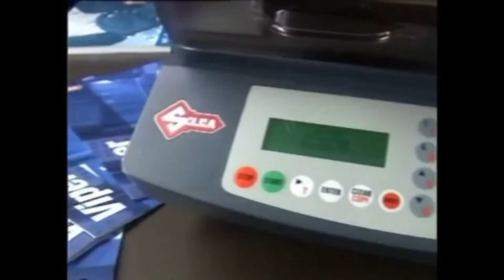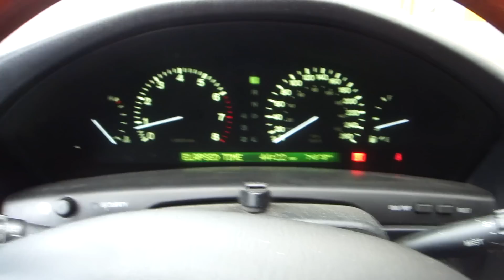1998年 Lexus LS400 晶片鑰匙全丟 無樣配製遙控晶片鑰匙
誰說舊車不好,想當年這台車也是風光一時,雖然車子舊了點,但是這種穩重成熟氣息依然還在,老兵不死,他只是凋零了.
1998年Lexus LS400的防盜系統跟同期的4C防盜一樣,都必須拆裝防盜盒才能匹配製作晶片,雖說這種編寫製作晶片方式已經不足為奇,但重新製作這種晶片鑰匙,免不了還是要拆防盜盒,始終無法擺脫這種麻煩,要需按部就班,一點都馬虎不得.
Toyota及Lexus 主鑰匙的重要性,我一再的提起,因為車主要是遺失了主鑰匙,那回原廠就無法製作晶片鑰匙,他們會叫你換掉整個防盜電腦,造成你無法想像的麻煩及無法接受的花費.
萬一鑰匙全部遺失,或只剩下副鑰匙,我也可以幫你製作,只是會貴了一點,但是總比換整顆防盜盒來得便宜很多.
再重申一次,複製這款晶片鑰匙超快的,有需要這款鑰匙的客人,可以來找我,20分鐘內搞定給你,and這先決條件,你必須有主鑰匙喔!

店址:台中市烏日區光日路160號
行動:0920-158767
Skype:rockjoe2